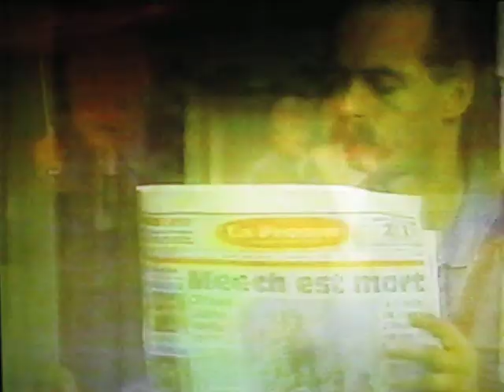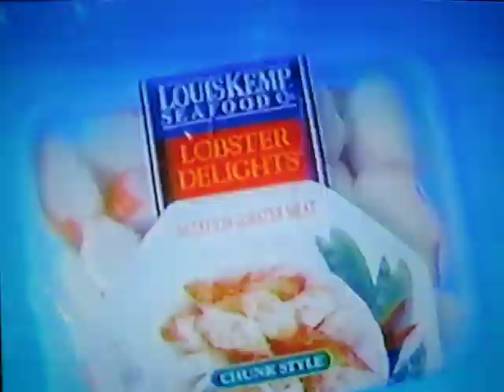Commercials & HISTORIC 1st half, NBC Nightly News, Garrick Utley, WAVE Louisville June 23 1990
June 23, 1990. A truly historic tape. Partial national news broadcast on this VHS. Arthur Kent (later aka "The Scud Stud") reports on Iranian earthquake, followed by stories on Canadian politics, a US visit by Nelson Mandela, troubles for Mikhail Gorbachev in the USSR, and more. Really interesting historic tape.

6:30 pm Saturday June 23, 1990.

From the Outer Galaxy Lounge rare VHS collection in the OG Lounge Media archives collection. Posted for purposes of historical media and VHS preservation with no infringement intended and no profit realized. NBC owns all rights to its programming.

Contents:
- NBC News intro, top stories: Iran earthquake, Canada-Quebec divisions, AIDS research
- Report from earthquake zones in Iran, with Arthur Kent
- Quebec separatism talks in Canada; PM Mulroney fails to broker a compromise; Henry Champ in Toronto, etc
- Louis Kemp Crab Delights
- Kellogg's Mueslix cereal
- Launch of communications satellite at Cape Canaveral
- Political dissension in the Soviet Union, with Mikhail Gorbachev, report from Moscow with Bob Abernathy
- Israel sinks Palestinian boat
- Nelson Mandela visits Boston and Edward Kennedy, etc
- end of first 12 minutes of news segments, tape cuts off